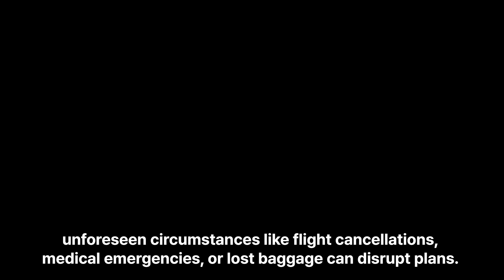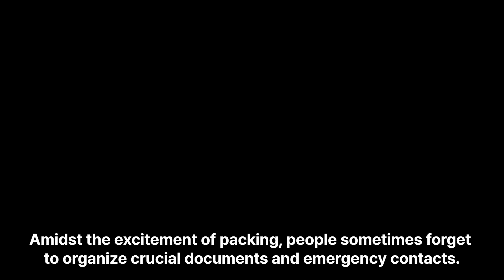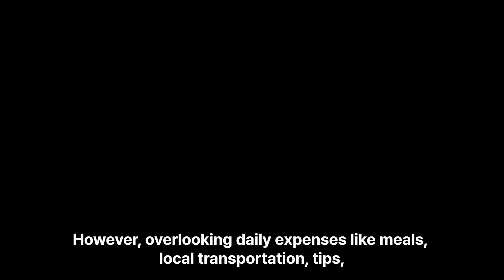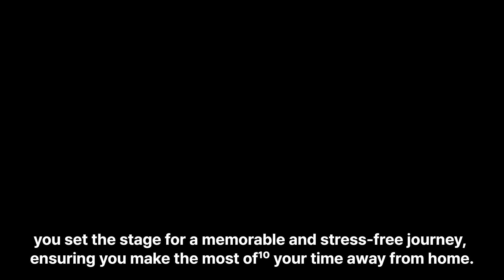Don't Miss These Five Crucial Things When Planning Your VacationㅣVariety Magazine vol.1 영어원서 오디오북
원서리딩 클래스 머슬업 잉글리쉬 14기에서는 머슬업 잉글리쉬의 자체 콘텐츠인 Variety Magazine Vol.1을 읽습니다.

*원서리딩 클래스 머슬업 잉글리쉬 15기는 2024년 3월 말에 모집 예정이며, 레벨 테스트 후에 참여 가능합니다.

👉오디오북 영상은 머슬업 잉글리쉬 14기가 진행되는 75일 동안 매일 일, 화, 목 저녁 9시 30분에 업로드 됩니다.